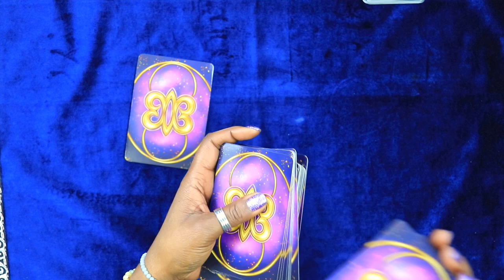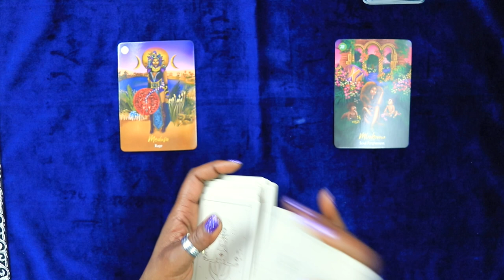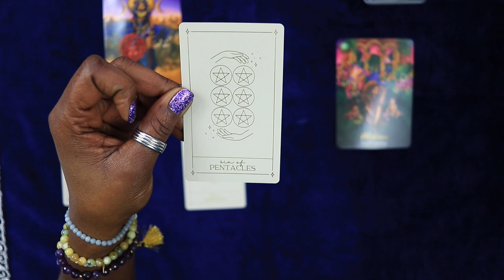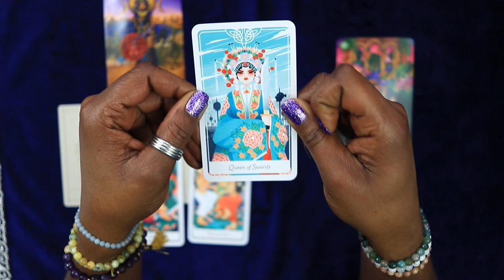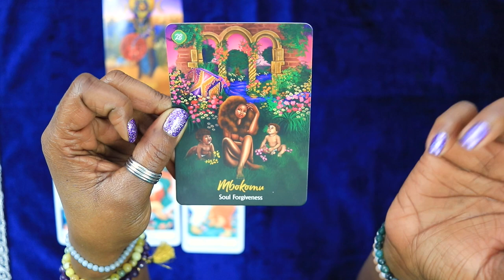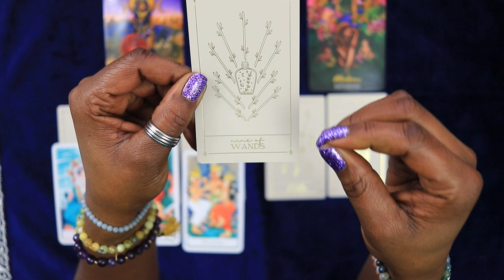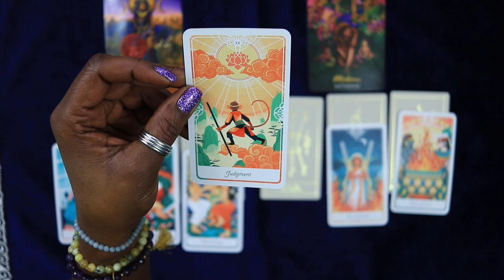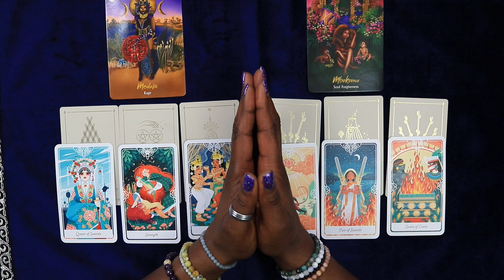Capricorn Don't Let MONEY Come Between You - tarot reading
In this Capricorn tarot reading for the week of Mar. 10th thru Mar. 16th, discover the importance of not letting money come between you and others. Capricorn individuals may find that focusing too much on financial matters can strain relationships and lead to misunderstandings. Explore how maintaining balance and understanding in your financial dealings can foster stronger connections with those around you.